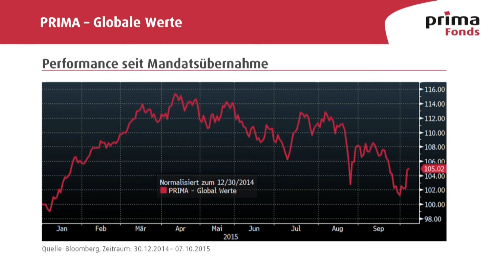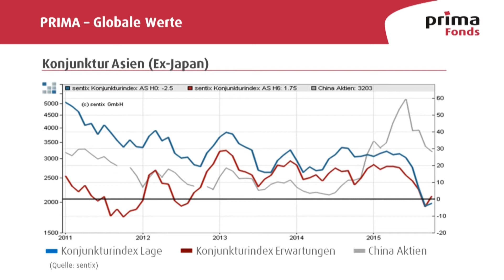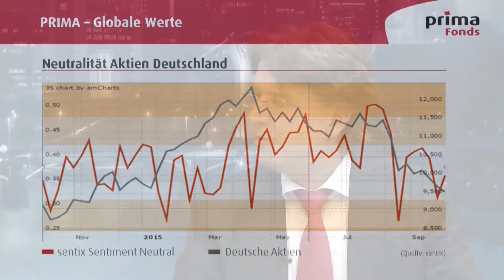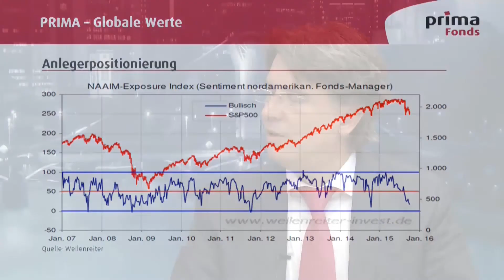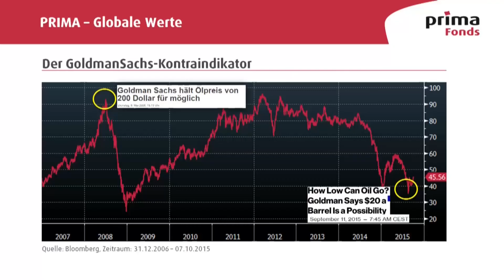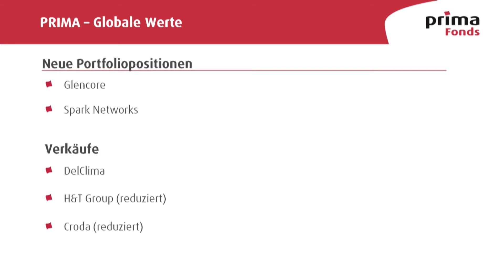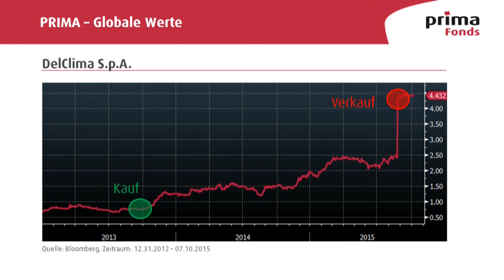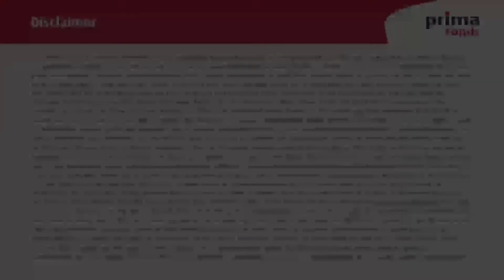PRIMA – Globale Werte: Aktueller Managerkommentar von Frank Fischer Oktober 2015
Der PRIMA – Globale Werte (ISIN: LU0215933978) investiert international und benchmarkunabhängig nach den Prinzipien des Value Investing in unterbewertete Aktien mit einer hohen Sicherheitsmarge, um das Risiko zu reduzieren, gleichzeitig aber auch die Renditechancen zu erhalten.
Die Volatilität an den internationalen Börsen blieb im September weiterhin hoch. Von Seiten der Marktstimmung verzeichnet Frank Fischer, Fondsmanager des PRIMA – Globale Werte, bereits Angstsignale! Darauf haben wir geduldig gewartet. In die abgeschlossene Korrektur wurde die Portfolioabsicherung aufgelöst und, wie geplant, begonnen die Aktienquote auf aktuell 79% zu erhöhen. Frank Fischer erläutert im aktuellen Managerkommentar die Gewinner & Verlierer in den letzten 3 Monaten und warum er gute Chancen für eine Jahresendrally an den Börsen sieht.